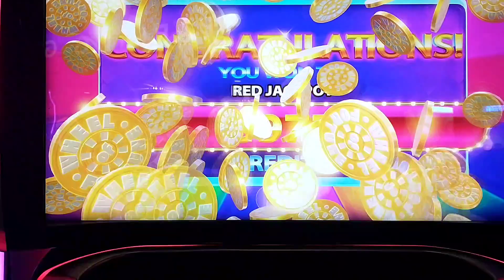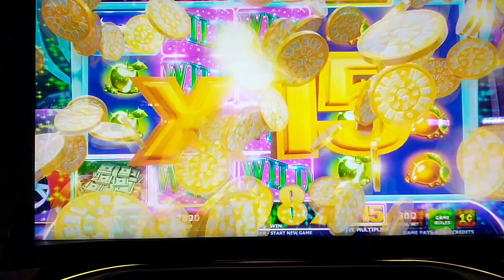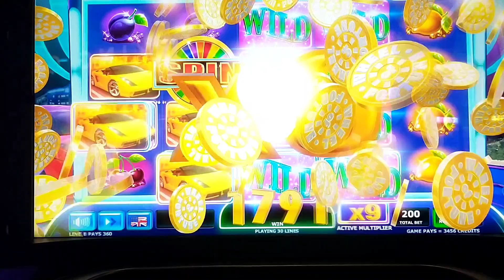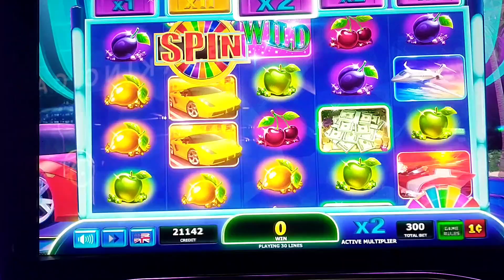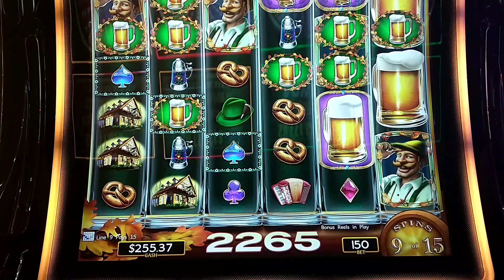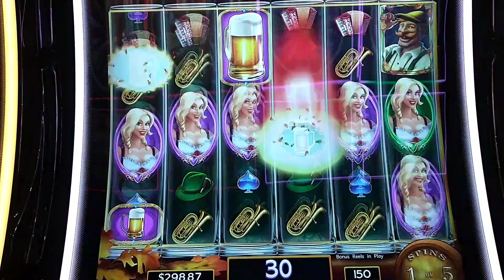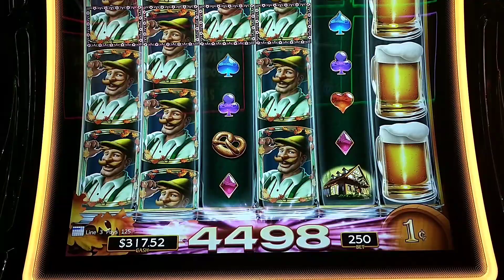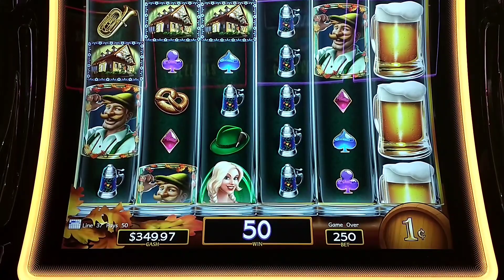BIG WINS ON WHEEL OF FORTUNE AND HEIDI 'S BIER HAUS SLOTS AT CHOCTAW CASINO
BIG WINS ON WHEEL OF FORTUNE AND HEIDI 'S BIER HAUS SLOTS.